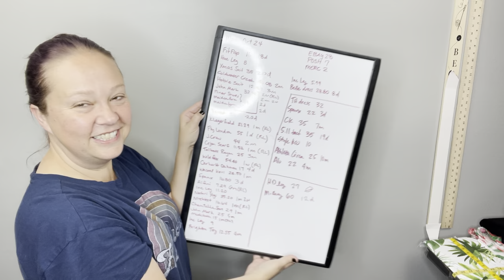What sold on eBay, Poshmark and Mercari for 10/24/22. Reselling thrifted clothing online for profit.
See what is selling on eBay, Poshmark and Mercari right now. Find out what brands are selling fast  and some you should maybe skip.

I will be making daily what sold videos and occasional haul videos from liquidation stores, Goodwill, and the Goodwill Outlet bins.

Vendoo for crosslisting. Save 25% on your first month of service

Join Poshmark with my code and get a $10 credit when you join, and I will get a $10 after your first order: THECAJUNBELLE

Join Mercari and save $10 on your first order, and I get $10 after your first order: Use code NSAUTA when you sign up with my